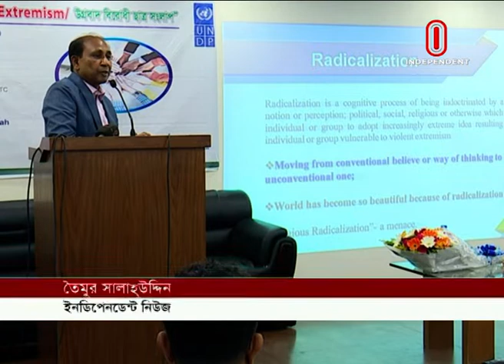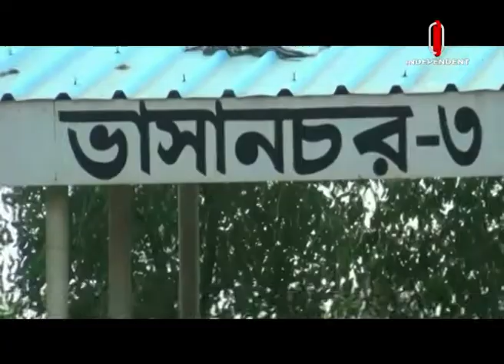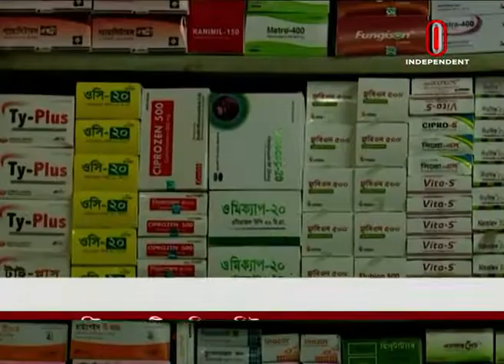Raat 9tai Bangladesh || রাত ৯টায় বাংলাদেশ || 25 April, 2019